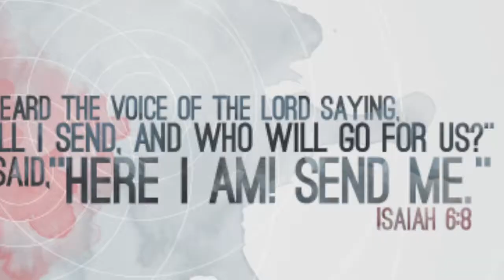WHAT IS THE CHURCH'S RESPONSE TO PARKLAND?!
My VIDEO BLOG on the heaviness in my heart regarding Parkland, how the church should respond and what we need to do to make the impact Christ has called us to make!

Special thanks to Fred Hammond, Dwight Schrute (aka Rainn Wilson), Joe Rogan, Shia LeBeouf for your role in this video. truly invaluable!

Lil Jon - Turn Down for What